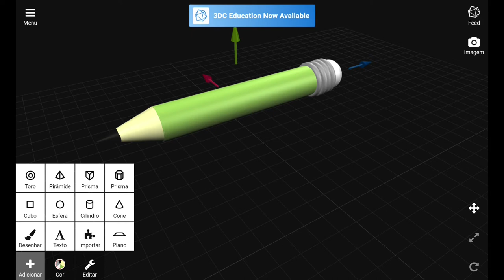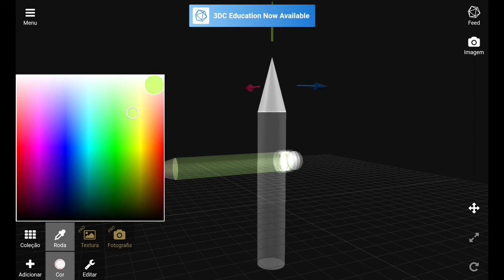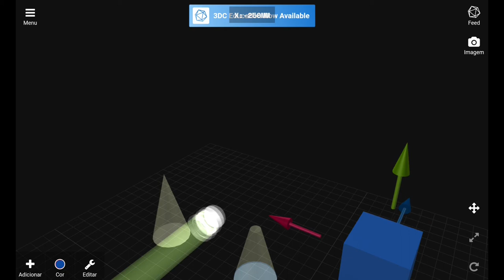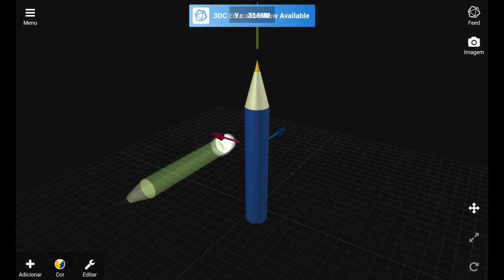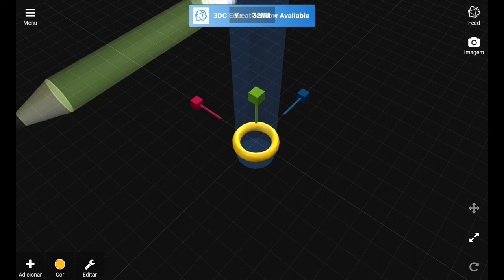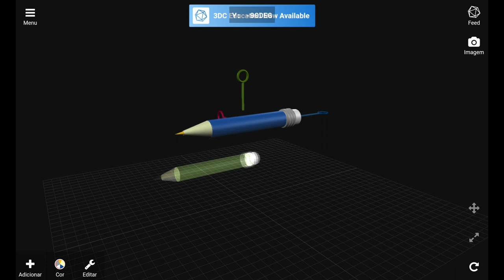Desafio 3DC.io: Modelar um Lápis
Criar um pequeno lápis em modelação 3D (pensamento computacional - decomposição).